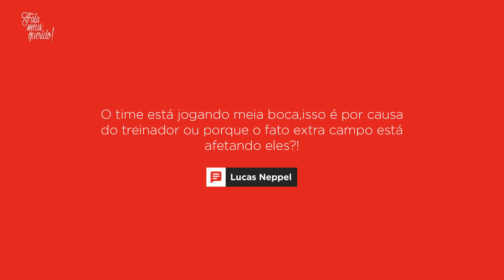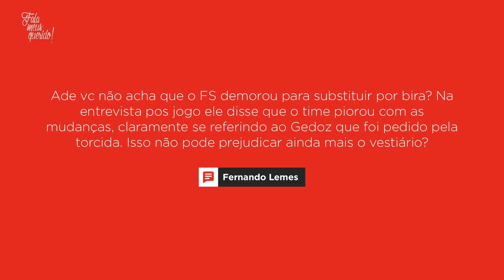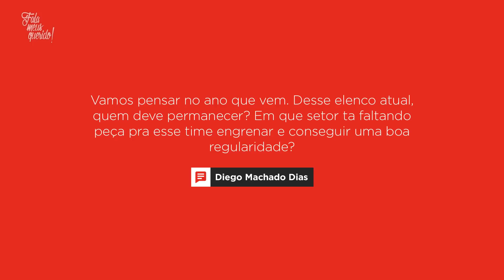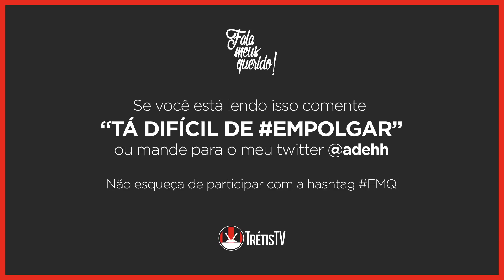JÁ PENSAR EM 2018? - FMQ #057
Fala Meus Querido! voltando para responder os questionamentos após a última rodada do Brasileiro. Participe respondendo: o que deve mudar no elenco do Atlético para 2018?

Saiba tudo sobre o canal e confira os produtos oficiais da Trétis TV:

B. Bless Lux

Rua Via Vêneto, 333 - Santa Felicidade

Av. Anita Garibaldi, 2715

Sorveteria Quebra Gelo
R. João Batista Trentin, 961

Silzeus
Via Veneto nº500 - Santa Felicidade